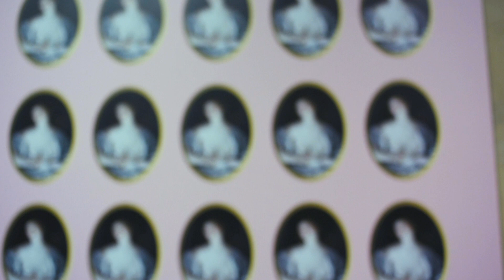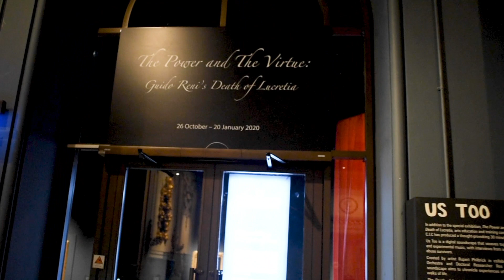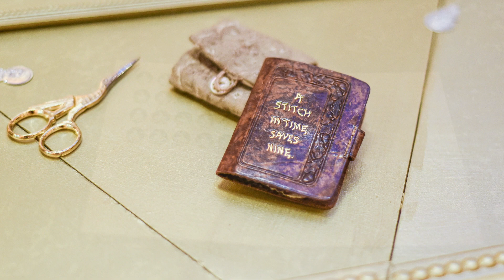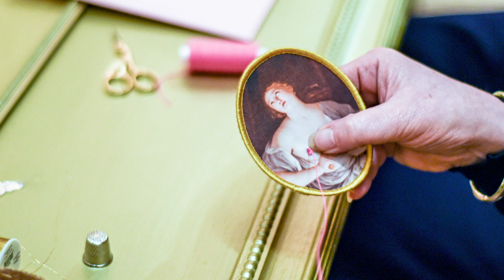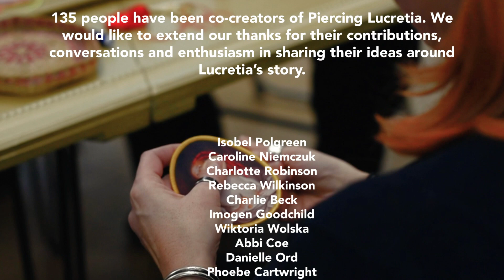blimey! Lucretia Documentary Film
“blimey! Lucretia” responds to the centrepiece of The Power and the Virtue: Guido Reni’s Death of Lucretia exhibition, which took place at The Bowes Museum in 2019. ​

Lucretia” explored ideas about the painting. Paying homage to Judy Chicago’s 20th century seminal feminist work “The Dinner Party”, “blimey! Lucretia” offered people a seat at Lucretia’s table, to spark conversations about the representation of women in our changing world.

Participants were invited to make new work with the blimey! collective, by sewing directly onto a miniature textile image of Lucretia. This series of events took place in a number of venues and engaged with various audiences. These included the opening night of the Guido Reni – The Power and The Virtue exhibition at The Bowes Museum which launched the project, Crown Street Art Gallery at Crown Street Library, Darlington and Queen Elizabeth Sixth Form College, Darlington.

Film & Photography Credit : Joanne Coates

Further information about blimey! collective and blimey! Lucretia project can be found on the blimey!